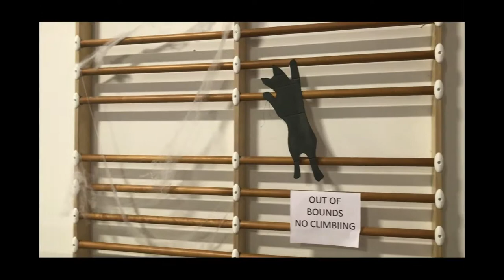Happy Halloween from Inspire Sports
Happy Halloween from Inspire Sports Victoria!